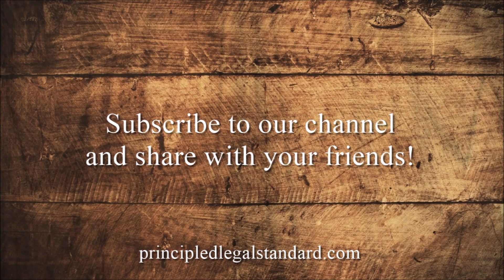Salvation Before the Cross | The Principled Legal Standard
How did salvation occur before the cross? Tim Alleman, author of explains.